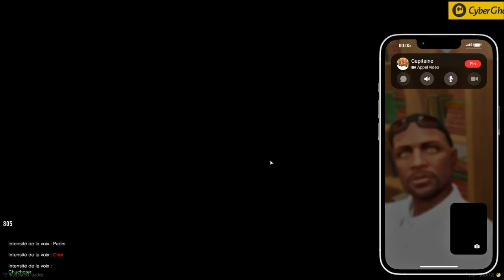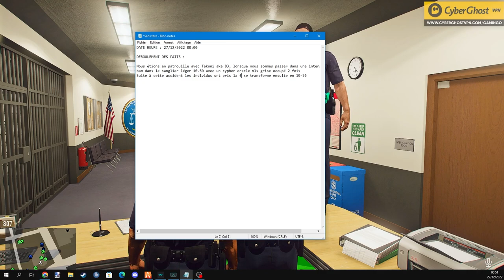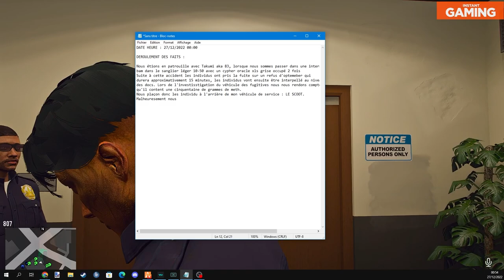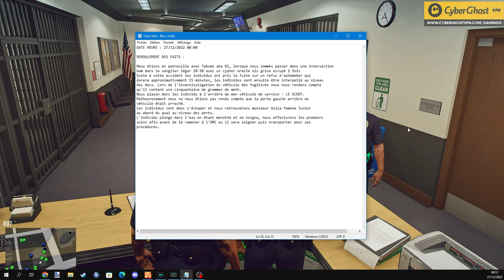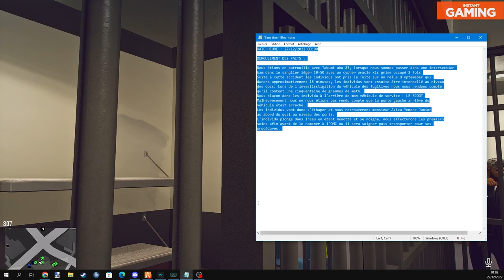👮‍♂️ BRYAN FAIT SA MEILLEURE ET PLUS DRÔLE PATROUILLE LSPD 🚨 #64